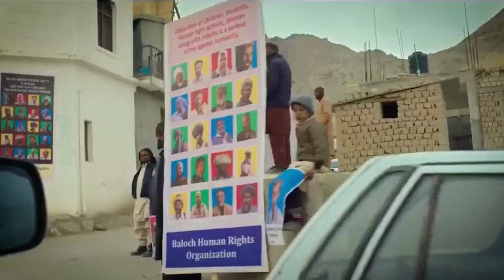Buzzing Bollywood Weekend Masala | Shahrukh Khan Birthday, Jawan movie, Gadar 2, Sunny Devol, Alia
Buzzing Bollywood Weekend Masala | Shahrukh Khan Birthday, Jawan movie, Gadar 2, Sunny Devol
Artist ​⁠@mrpandey
Content:
1. Shahrukh Khan new movie jawan learning Tamil
2. gadar 2 movie and Animal- sunny devol new movie
3. Ye jawani h diwani 2- Ayan mukhrji, brhmasrta, Alia Bhutt, Ranveer kapoor
4. The Kerala story box office collection, Ada Sharma
5. Shahrukh khan birthday gift